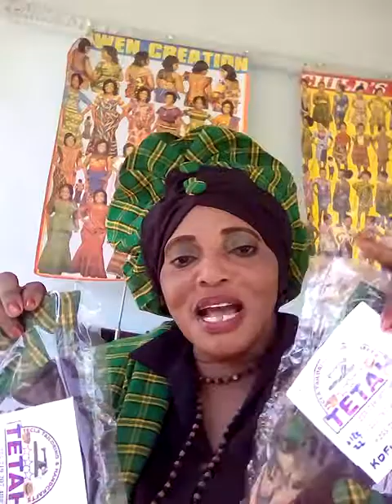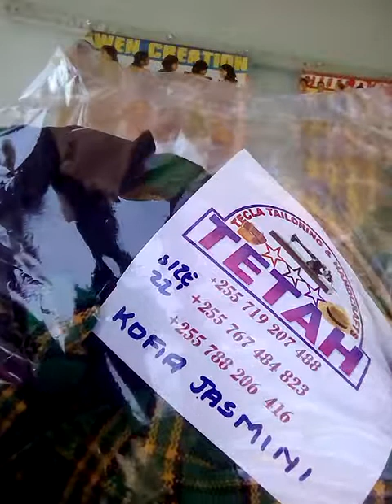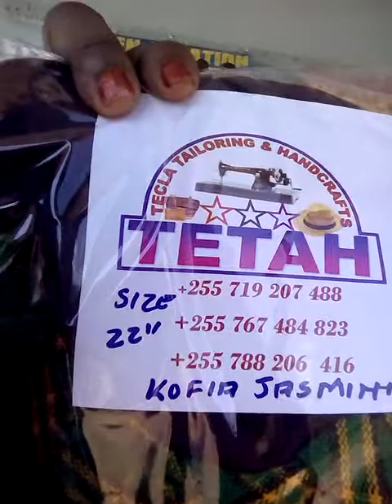TETAH***BRAND,, jasmine, hat, zinavalika,,mhali, popote, palee!!